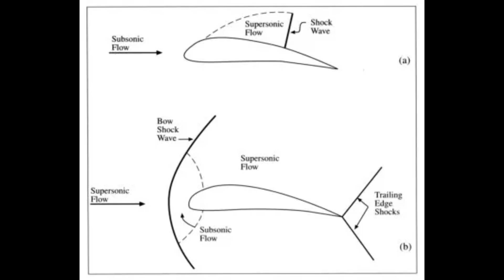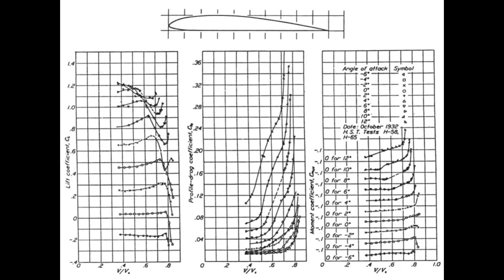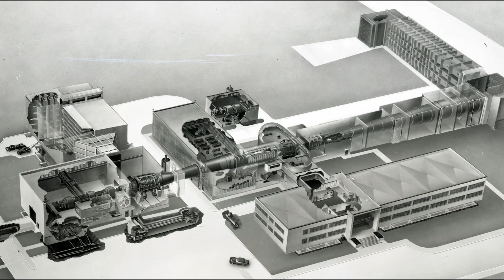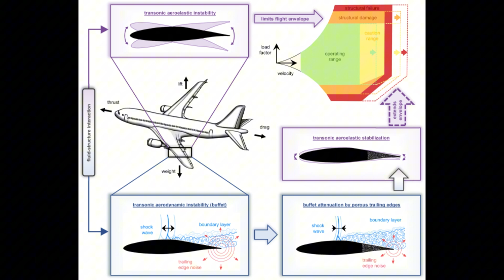They Thought High-Speed Flight Was Impossible — Until One Engineer Fixed It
For decades, aircraft designers believed that instability at high speed was simply the price of flying faster. When planes vibrated, stalled, or lost control, engineers reinforced structures and added power—often making the problem worse.

Hugh L. Dryden saw something others missed.

Working at NACA decades before NASA existed, Dryden focused on a quieter problem: stability. He studied how airflow interacts with wings, fuselages, and control surfaces, not at extreme speeds, but in the regimes where aircraft became unpredictable. His research on boundary layers, airflow transition, and aerodynamic damping helped explain why aircraft lost control—and how to prevent it.

Dryden’s work didn’t produce a famous airplane.
It produced something far more important: rules.

Those rules made high-speed flight controllable. They shaped wind-tunnel testing, flight-stability standards, and the aerodynamic foundations used by every jet aircraft that followed. From early military aircraft to modern airliners, Dryden’s research quietly governs how airplanes stay stable in turbulent air.

This video tells the story of the engineer who didn’t chase speed or power—but made flight reliable.

Because before aircraft could go faster, they had to stop falling apart.